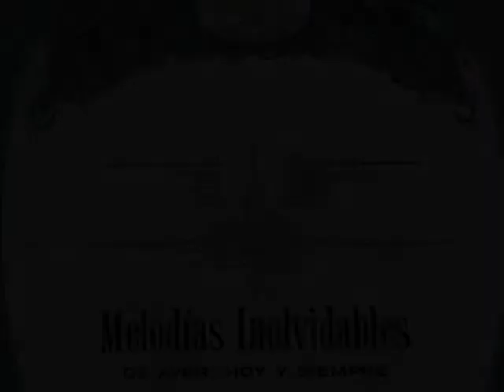Chucho Zarzosa - Farolito (Melodias Inolvidables)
De la colección de discos: "Melodias Inolvidables" de Selecciones del Reader Digest . La Gran Orquesta de Cuerdas
dirigida por Chucho Zarzosa, interpreta "Farolito" (Agustin Lara)

From the collection of albums: "Unforgettable Melodies" Reader's Digest  Selecctions.
Great String Orchestra.directed by Chucho Zarzosa, interprets "Farolito" (Agustin Lara)